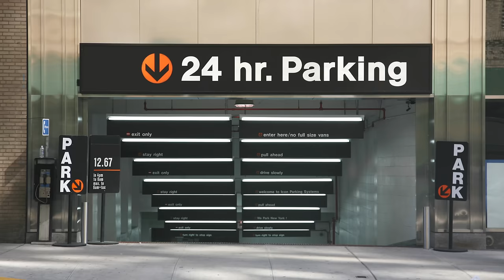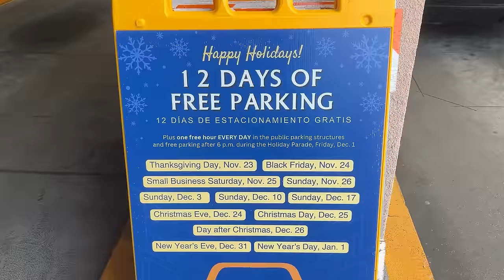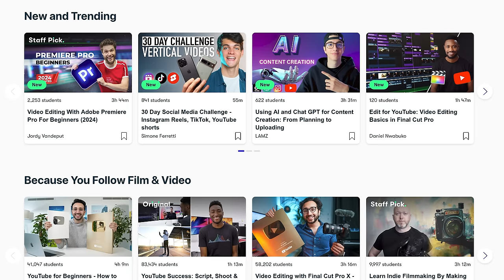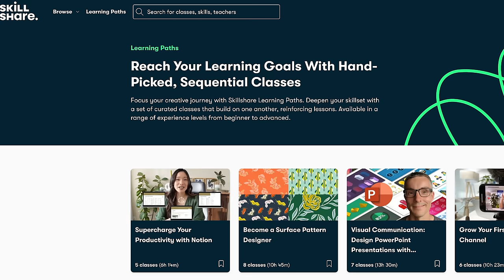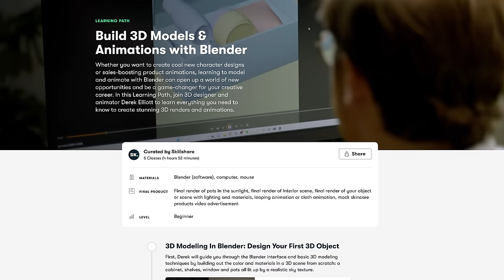How Much Should a Parking Space Cost?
Which cities have the most expensive parking spaces, both on the street and in garages/lots? And what is the right price to charge for parking? This video answers those questions!

Resources on this topic:

Shoup, D. (2021). High cost of free parking. Routledge.
Written by Dave Amos.
Trans rights.